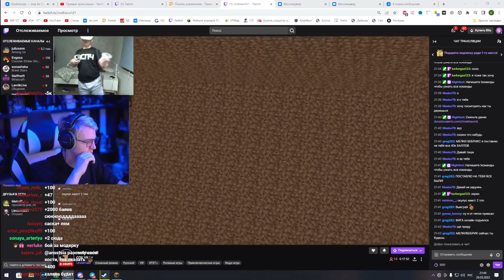[ #1 ] Пятёрка провёл "Креативные Бои" в Майнкрафте между Подписчиками